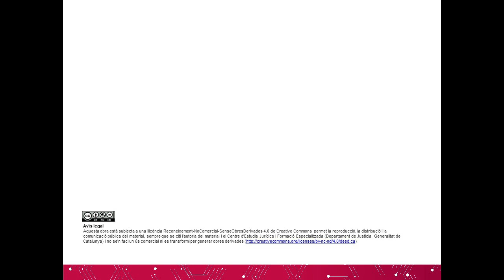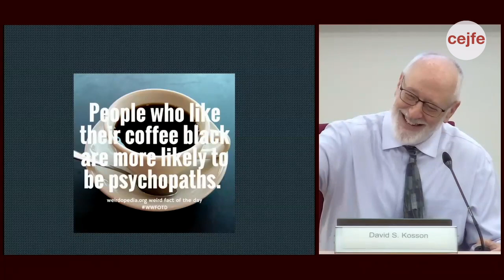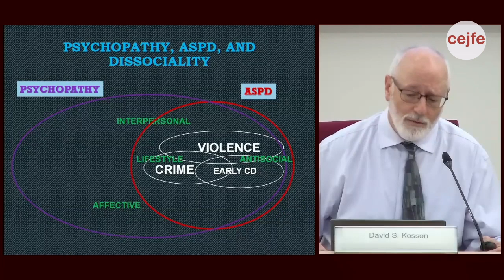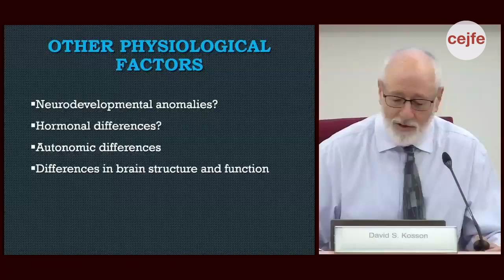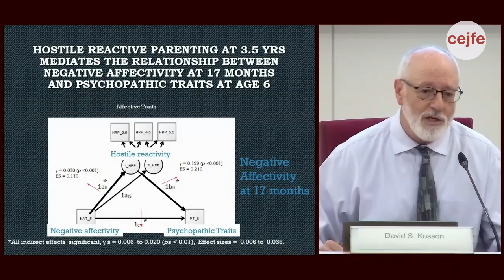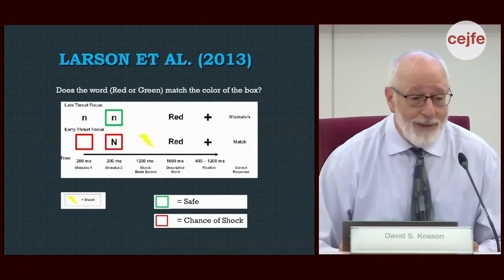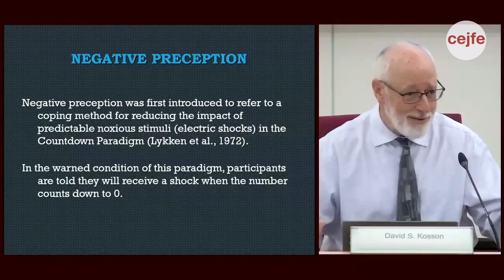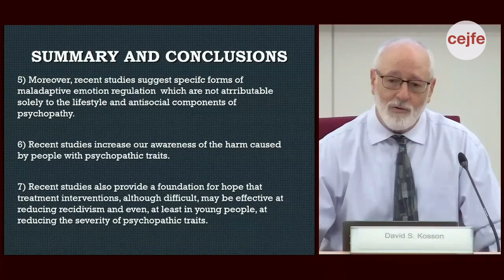Psicòpates? Avaluació de la psicopatia mitjançant l’escala PCL-R. Què sabem i cap a on anem